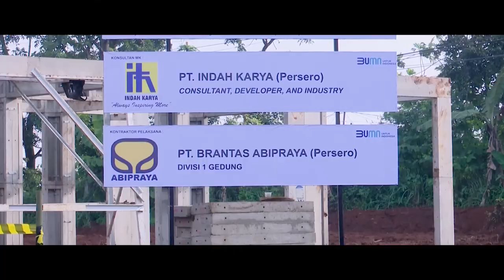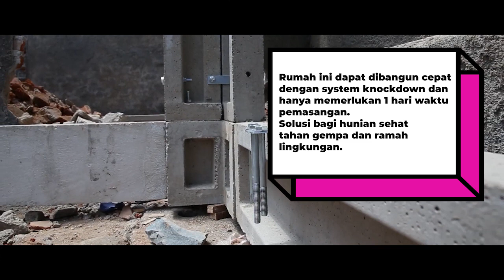Pasca Bencana Cianjur, Kementerian PUPR Tugaskan 208 orang CPNS sebagai Fasilitator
Dalam rangka mempercepat penanganan pasca bencana gempa di Cianjur, Jawa Barat, Kementerian Pekerjaan Umum dan Perumahan Rakyat (PUPR) menugaskan 208 orang CPNS Formasi Tahun 2021 sebagai tim fasilitator atau staf pendukung satgas penanganan bencana gempa di Cianjur tahap I, selama 5 bulan.

Menteri Basuki juga menekankan, para CPNS Kementerian PUPR yang bertugas nantinya harus kuat dan kompeten, serta senantiasa menjaga kredibilitas Kementerian PUPR.

“Anda berangkat karena kompeten dan lebih tahu dari masyarakat apa itu rumah tahan gempa. Kalau nanti pembangunan tidak sesuai spesifikasi teknis, harus bilang _no_. Tugas saudara harus mengarahkan supaya sesuai dengan spesifikasi teknis. Jaga kredibilitas PUPR. itu tanggung jawab saudara di lapangan,” tegas Menteri Basuki.

Untuk memberikan pembekalan kepada para CPNS yang bertugas, Badan Pengembangan Sumber Daya Manusia (BPSDM) Kementerian PUPR menyelenggarakan Pelatihan Pendampingan Teknis Rehabilitasi dan Rekonstruksi Pasca Bencana Gempa di Cianjur selama 3 hari mulai dari 14-16 Desember 2022 di Auditorium Kementerian PUPR. Pelatihan diberikan kepada 50 orang CPNS dari Direktorat Jenderal (Ditjen) Sumber Daya Air, Ditjen Bina Marga, Ditjen Cipta Karya, 30 orang CPNS Ditjen Perumahan, 20 orang CPNS Ditjen Bina Konstruksi dan 8 orang CPNS Sekretariat Jenderal.